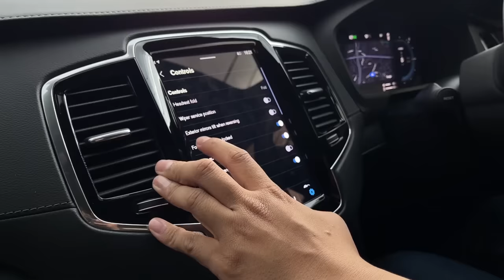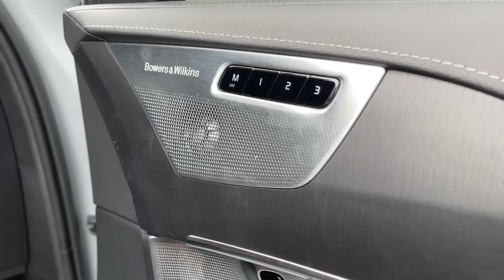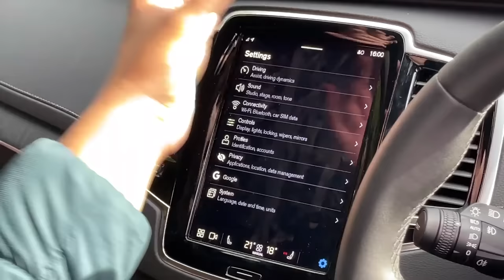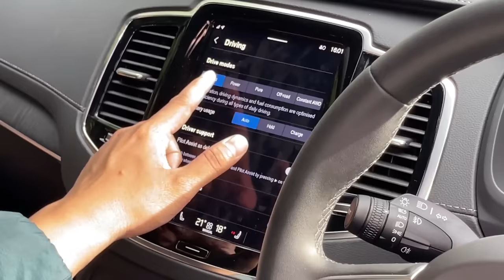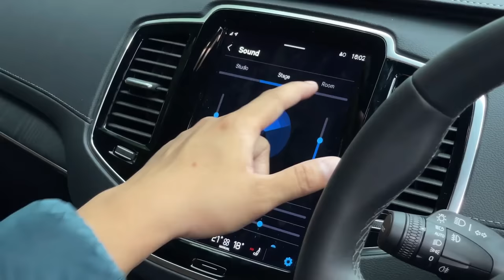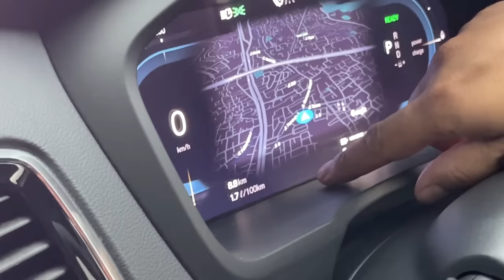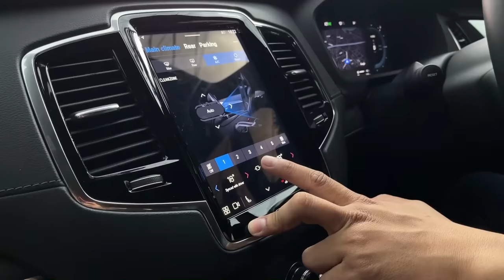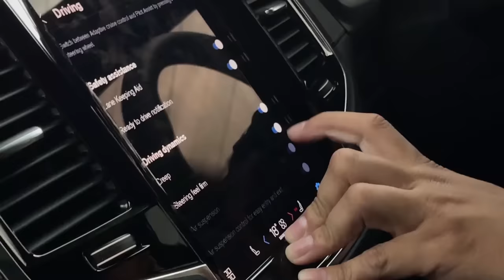MOBIL MEWAH PALING IRIT, 1 LITER BISA 50KM! VOLVO XC90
Tonton juga nih video bawa mudik Volvo XC90 PHEV, iritnya pol kaya mudik naik motor.